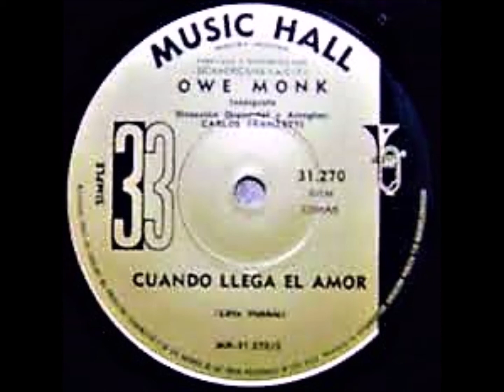OWE MONK - Single MUSIC HALL de Argentina 1969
Owe Monk era un músico sueco que vino a la Argentina formando parte del conjunto The Cons Combo en 1965. Traidos por el argentino Osvaldo Venini que era baterista. Hacian música beat mezclada con jazz rock. Grabaron dos LP en Odeon y uno en RCA Victor con varios simples.
Owe Monk formó parte de 3 películas y grabó este simple en el sello Music Hall en 1969. A principios de la década del 70 regresó a Suecia.-
temas:
1.- (00:00) EL SUAVE VIENTO.-
2.- (02:58) Pasaje musical en el film El Extraño del Pelo Largo.-
3.- (03:13) CUANDO LLEGA EL AMOR.-